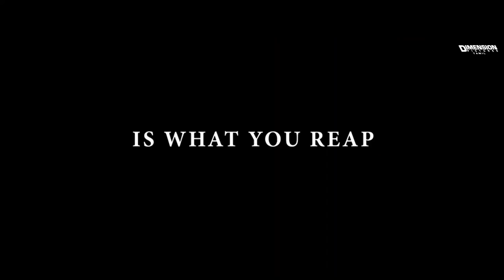SEA MONSTER - Official Tamil Trailer | Yu Kehong, Sun Xun, Zhang Yuenan | Chinese Creature Movie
Presenting Trailer of Tamil Dubbed Chinese Creature Movie Full HD "SEA MONSTER". Exclusively on @DimensionPicturesTamil. Sit back & enjoy

Credits
Directed by Wu Shile
Starring Yu Kehong, Sun Xun, Zhang Yuenan

Synopsis
A cargo ship is suddenly attacked by a sea monster while sailing, and the crew occupied by parasites gradually mutate and lose their humanity.